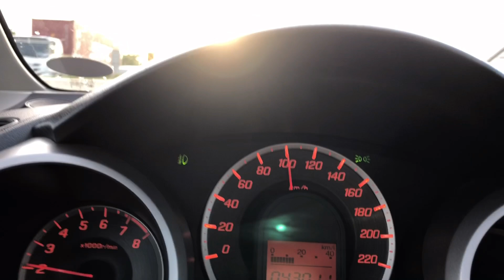MAG PALIPAD SA MANILA BAY WHITE SAND BEACH/MATUTULOY/MAUUDLOT|SARANGGOLA/GURYON//LAYANGAN/KITES VLOG